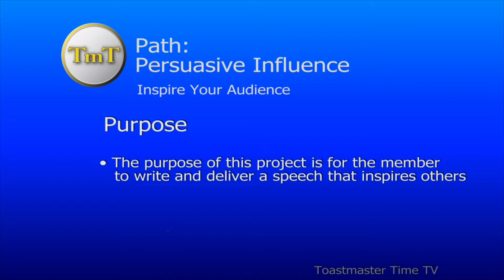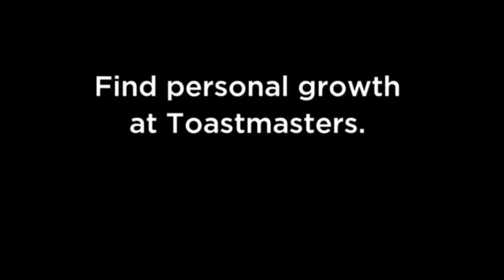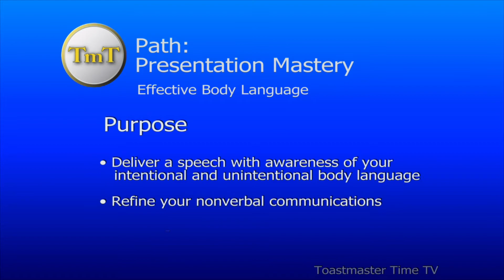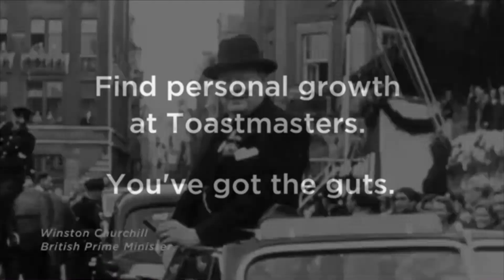Toastmaster Time TV episode 235, Jan 9, 2018.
Host: James Jeffley
Evaluator: Adrian Jefferson Chofor
Speakers:
1. Steve Taddei
Club: Alameda Tongue Twisters
Title: “Common Ground”
Path: Persuasive Influence
Project: Inspire Your Audience

2. Kimi Avary
Club: Heart2Heart
Title: "Designing Sexy Communication "
Path: Presentation Mastery
Project: Researching and Presenting

Two skilled Toastmaster speakers present persuasive messages for a better life.  Steve Taddei makes the case for finding common ground, even with people you might disagree with.  Kimi Avary shares insights on creating successful relationships between men and women.

Toastmaster Time is a television show featuring video of inspirational, entertaining, humorous or informative talks by Toastmaster members, showing their public speaking skills.

Shows are recorded in the Midpeninsula Media Center in Palo Alto and are broadcast on several bay area cable system, and can also be viewed on our website.